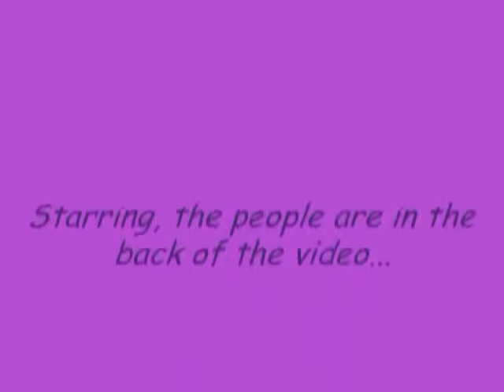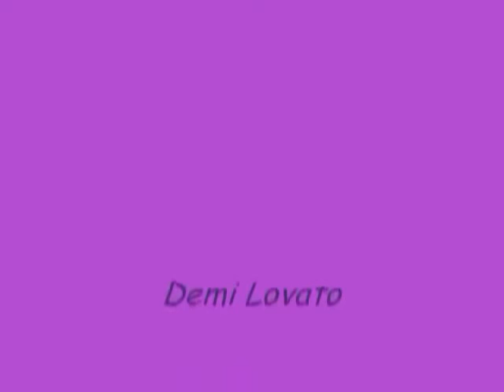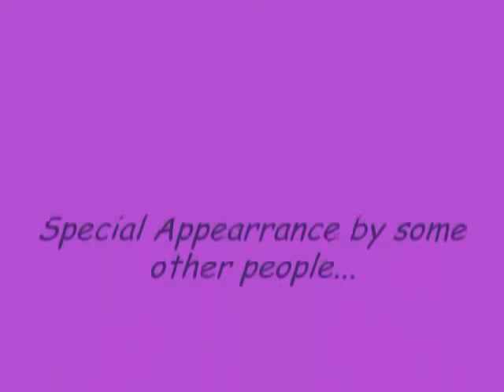I.T.I.K.Y (Nelena) E.87 S.3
Denise- Excuse me?
Selena- You're excused...you're excused from judging my daughter. Kori is an individual that doesn't give a damn about what anyone says, not even you.
Denise-*gasps*
Selena- And yes I just cussed, I'm that pissed off. Another thing, I think Kori's hairstyle and her whole fucking "character" is amazing because she's my daughter. If you claim her as a granddaughter, you'll see that too. Moving on, Demi's not a party-all-day mom, she's a fucking amazing mom that doesn't let anyone tell her different. Before you judge her, get to know her. Christian is going to stay healthy and be a good, awesome kid when he grows up. If he comes up snobby, self-centered, judgmental, he'll get that trait from you. No one talks about my best friend behind her back and gets away with it. Moving on, Nick and I are just fine. You shouldn't worry about us because we have everything made, we got it down lock, we don't need your input. Nick's not leaving me anytime soon because he loves me so much that he would possibly die for me. I would do the same so we're never leaving each other. One last thing, before I try not to punch you is that my mother isn't on drugs. She never popped, sniffed, smoked anything for her entire life. But maybe you thought because it takes one to know one. I don't mean to be a bitch, but you get what you deserve. Nick tried to warn me about this but I didn't listen. I was so fucking stubborn that I actually thought he was lying. Guess he wasn't.
Denise- Nick said that?
Selena- Yep, sad to see your own son thinks you're a bitch.
Denise-*gasps*
Selena- I don't think you need me in your family, so...I'm leaving. Apparently your ego's so huge that it's not fitting mine anywhere in this room. I probably won't fit in this family, because I'm not as stuck-up, snobby, asswipe like you. So fuck it and congratulations, you just lost a daughter-in-law.*walks away*
Denise-*gasps, watches her leave*
Selena's POV...
I've never been pissed off at someone higher than my level. I mean, sometimes you have to stick by your family and let go. In this case, I had to let go of Nick. I mean, once he finds out I disrespected his mother, he will have my head. I don't care at this point, I always put someone in their place before they think they can walk over someone and judge them. She has no right to call Demi and my mom an unfit mother. I mean she's not that good either if Joe got a girl pregnant and left her with the baby. She's not a saint, she's a snake. I hate people like her. I stormed past Nick, who was sitting in the living room, changing Benny's diaper.
Nick-*watches her leave* Selena? What happened?
Selena-*no reply, storms out the house*
Nick-*confused, walks over to the door*
Joe and Demi comes inside...
Nick- Hey where did Selena go?
Demi- I don't know but she's mad. What happened?
Nick- I don't know, I'm about to go find out. Can you guys watch Benny real quick?
Demi- Of course.*grabs him*
Nick-*leaves, walks to the car and gets in*
Selena-*lying her head on the steering wheel, sniffling* Go away.